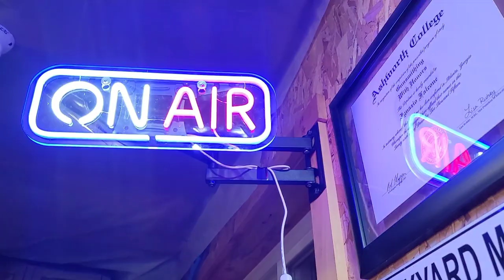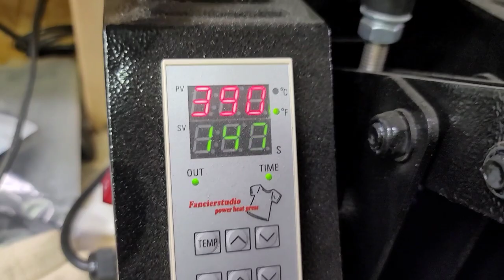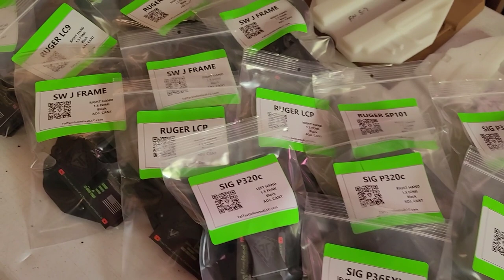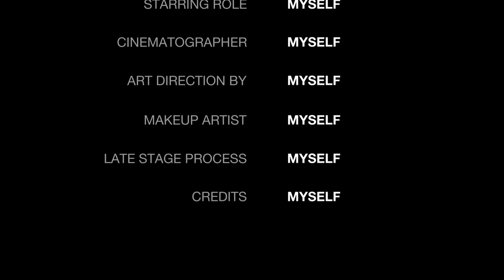Making a Holster for the Sig P226 with X300 ultra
How to make a holster for the @sigsauerinc P226/P220 with @SureFireLLC x300 ultra.
This video shows the the step by step procedure on making this holster combination using a palehorse mold and trim with blocking and parts from Holstersmith.com

All material used from Holstersmith.com

If you would like a holster, visit here👇👇👇
Faltacunlimitedllc.com

ALWAYS RESPECT THE HUSTLE
If you thumbs down this video, i hope you step on a lego hahah

"You'll never be criticized by someone who is doing more than you. You'll always be criticized by someone doing less. Remember That"
                                                          ~Denzel Washington